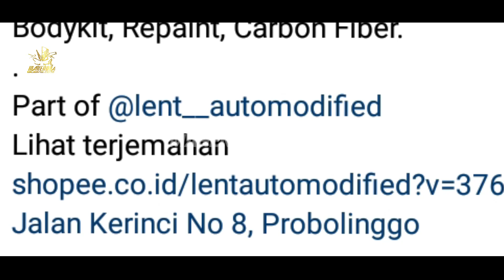WOW AKHIRNYA HADIR❗NEW YAMAHA NMAX V2 GENERASI TERBARU! DISAIN KEREN! NMAX | PCX | AEROX | VARIO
WOW AKHIRNYA HADIR❗NEW YAMAHA NMAX V2 GENERASI TERBARU! DISAIN KEREN!